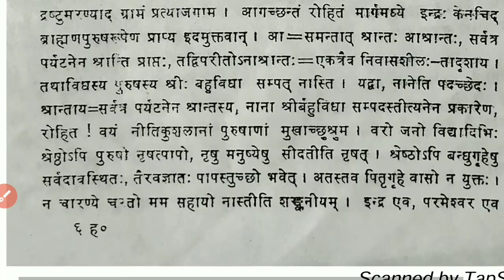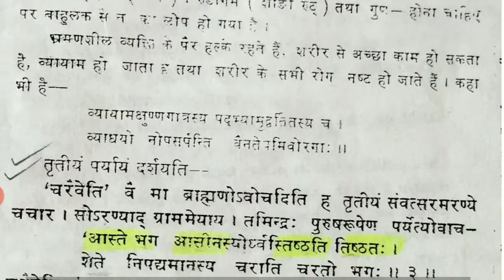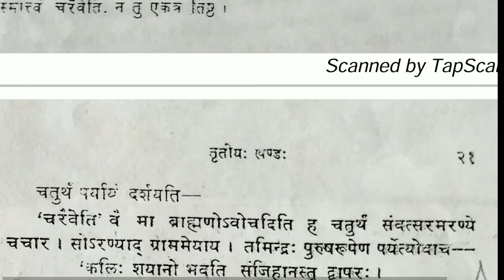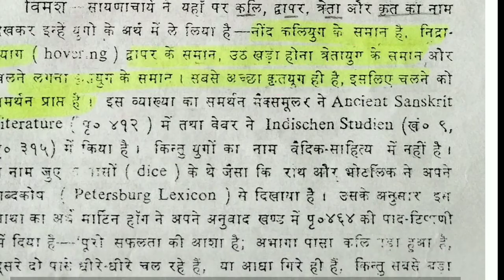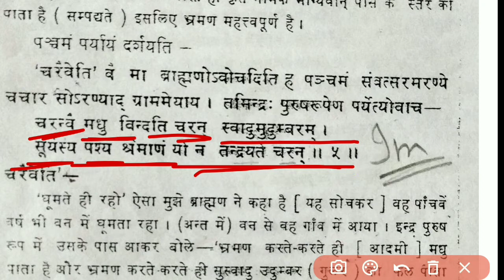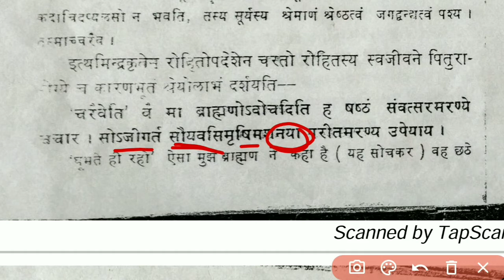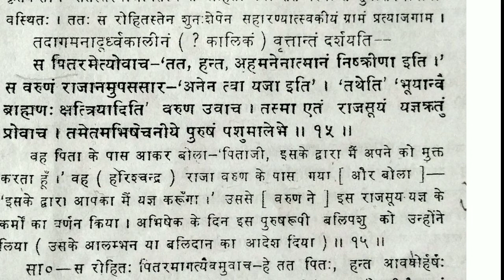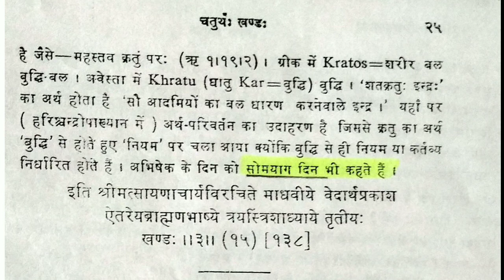हरिश्चंद्रोपाख्यान तृतीय खण्ड Part 3 शुन:शेप आख्यान NET JRF, M.A sanskrit 📚📚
नमो नमः🙏🙏
यदि आप NET/JRF , M.A sanskrit ccsu की तैयारी कर रहे हैं तो यहां सायण अचार्य ऐतरेय ब्राह्मण का 33 वां अध्याय हरिश्चंद्रोपाख्यान, शुन: शेप आख्यान को सरल शब्दों में प्रस्तुत किया गया है इससे परीक्षा में अधिकतर प्रश्न पूछे जाते हैं।